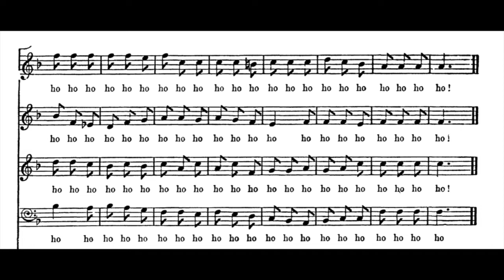T - Dido & Aeneas 18 - Ho ho ho 2 - Choir - Tenor part Audio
Dido & Aeneas 18
Ho Ho Ho 2- Choir - Tenor part audio